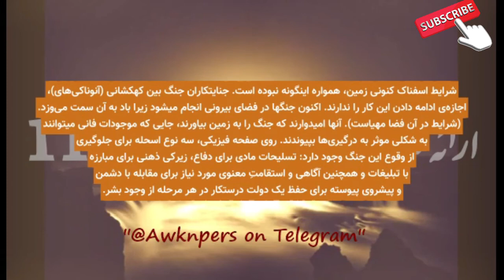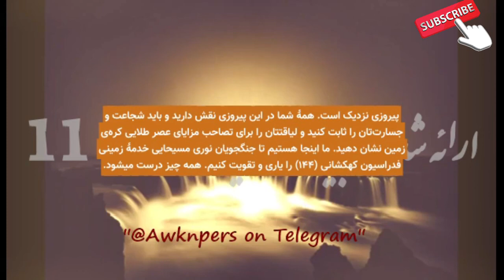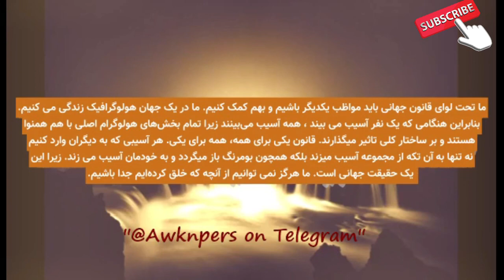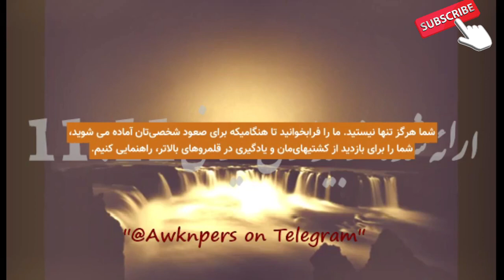مسیر دیدار را آماده کنید"پیامی از واحد هماهنگ سازی آشتار، هسته‌ی مرکزی نیروهای فدراسیون کهکشانی نور"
مسیر دیدار را آماده کنید"
پیامی از واحد هماهنگ سازی آشتار، هسته‌ی مرکزی نیروهای فدراسیون کهکشانی نور"